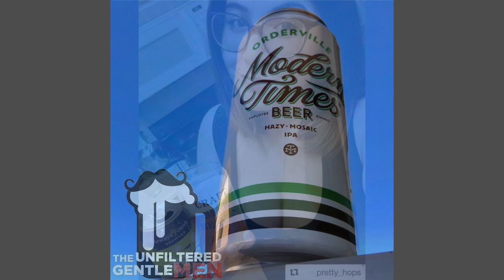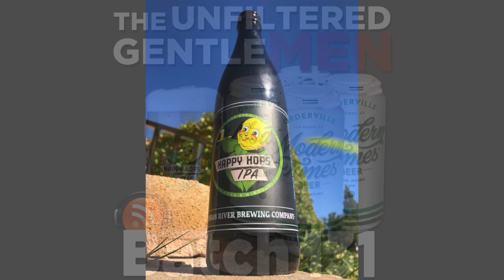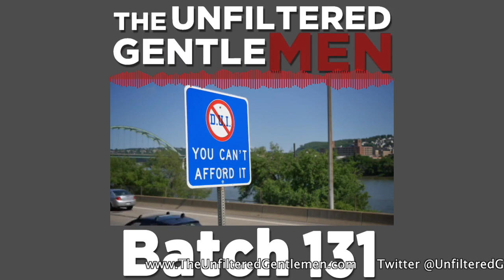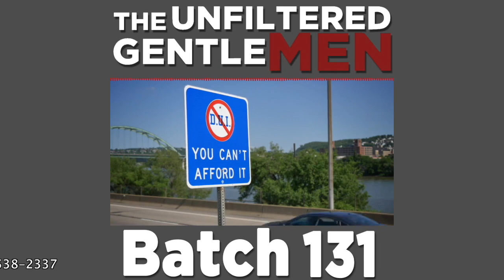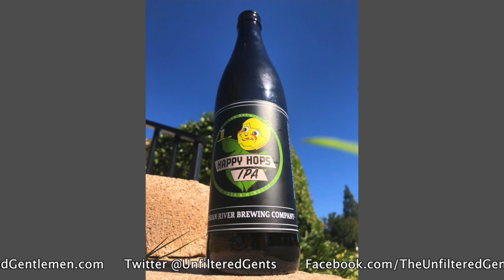Batch 131: Russian River Happy Hops & Modern Times Orderville IPA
Cheers and beers to all the hop heads! For our beer of the week, we're road tripping to northern California for some Happy Hops; an IPA from Russian River Brewing. A hoppy IPA that pays tribute to an old brewery from Santa Rosa.
Greg talks about his trip to Paso Robles to do some wedding research and the gross old people making out in the parking lot.
Dan reviews a new horror movie for us: Aterrados.
Elvia joins the show to break down the new California DUI laws for us, and what it means if you get caught drinking and driving in the golden state.
Our Bullpen Beer is Orderville IPA from Modern Times.
Scott has a repeat customer in his Tales from Uber.
In Booze News: Boston is getting a new booze delivery service, Kirkland has terrible news for crap beer lovers, Taco Bell is partnering with a brewery, MillerCoors is making less beer, the Kentucky Derby doesn't understand craft beer, Pizza Hut delivering beer for the Super Bowl, and what happens when you test nuclear bombs on beer.
Our Beer Babe of the Week is Arianne, make sure and follow her on Instagram @pretty_hops!

Old Timey Word of the Week: "Fribble.” Use it in a sentence on social medias for a shout out!

We want you to drunk dial (805) 538-BEER (2337), we'd love to hear from you!